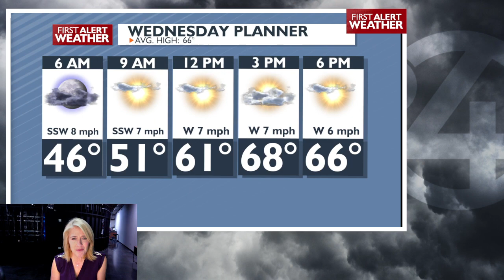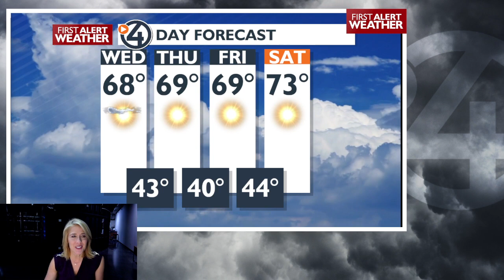Spokane and Coeur d'Alene forecast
4 News Now Meteorologist Kris Crocker has your First Alert 4Cast!